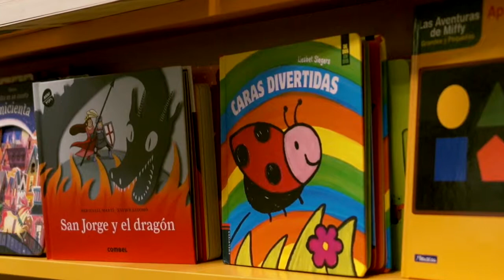"El libro tendría que convertirse en un objeto cotidiano"| Compartir en Familia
María Fernanda de Heredia